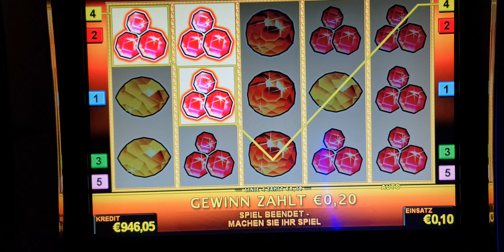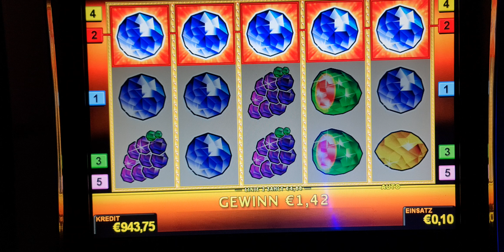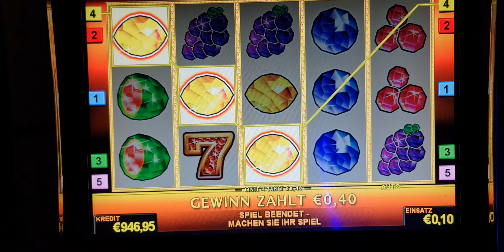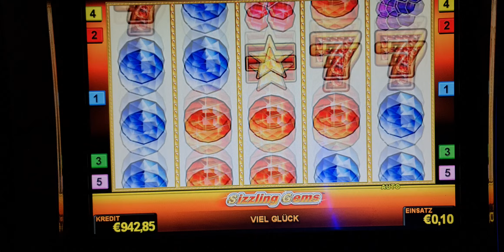Sizzling Gems ! #2 Euro Bet ! slot machine! Freispiele! novoline ! Big Win!